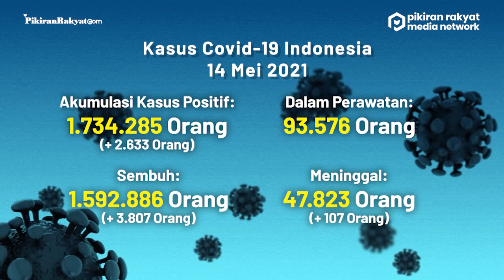BREAKING NEWS: Update Kasus Corona di Indonesia per 14 Mei 2021, +3.807 Orang Sembuh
Update kali ini diumumkan pemerintah dalam bentuk data yang disampaikan pada Jumat, (14/5/2021) sore.